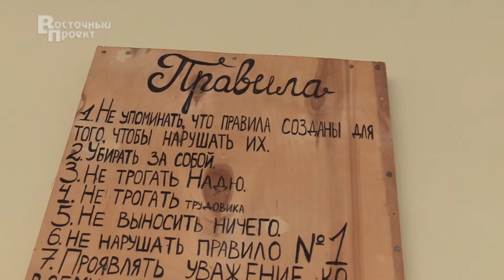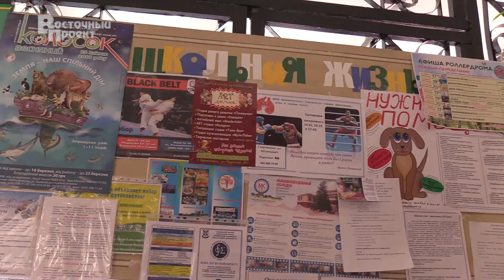Необычная комната в обычной школе Краматорска